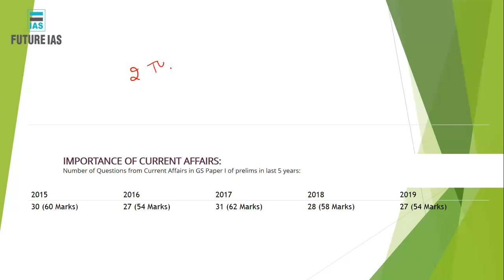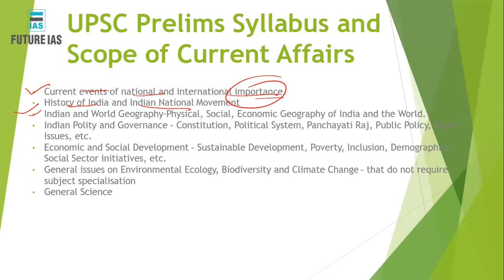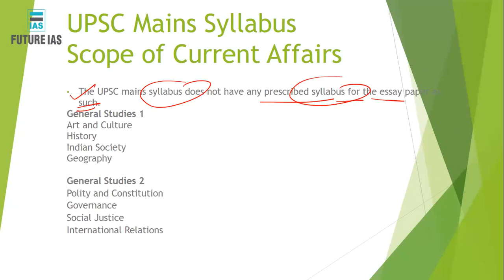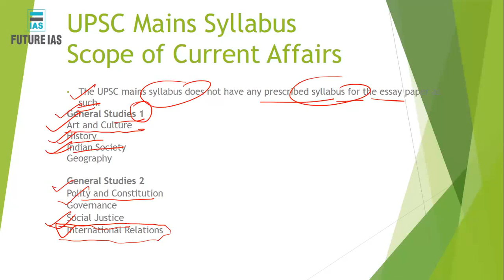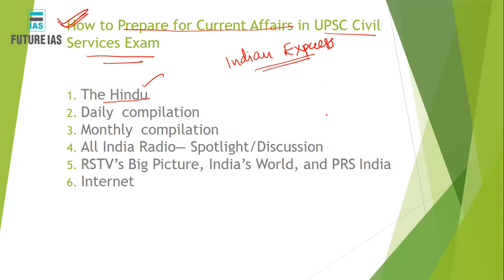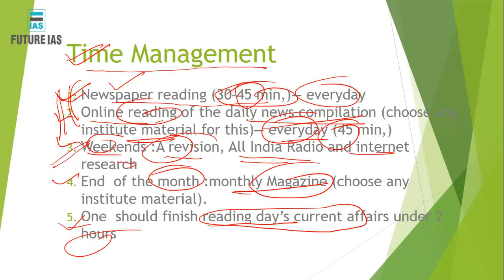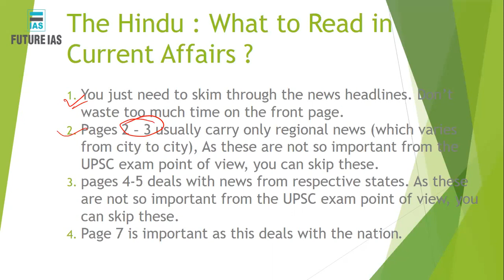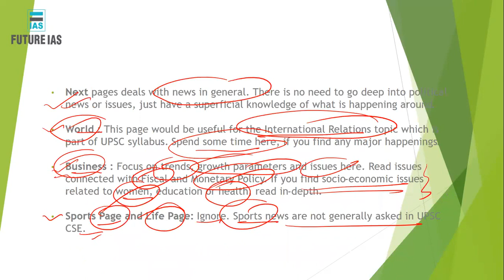Current Affairs Introductory Class | 16 December 2020 | Future IAS Classes | UPSC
Online UPSC Classes
Online Daily News
Civil Services Aptitude Test
Civil Services Examination

online ias coaching in delhi